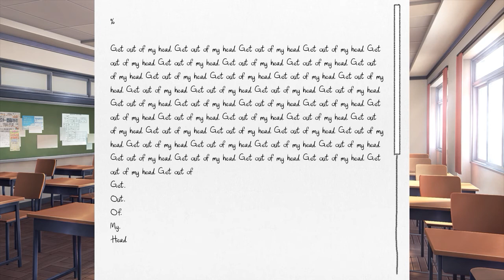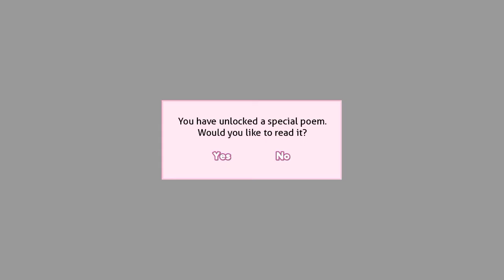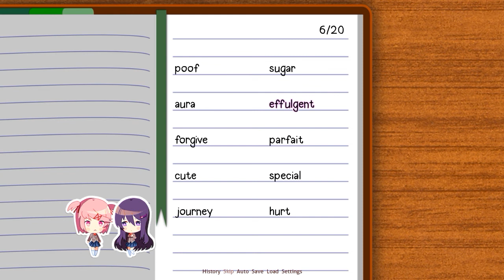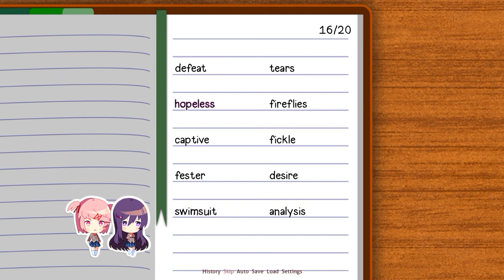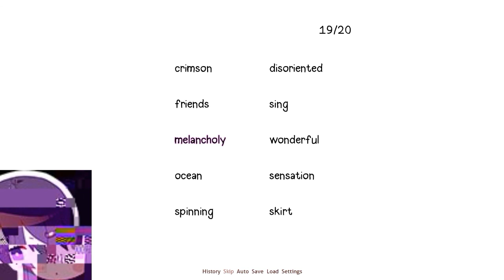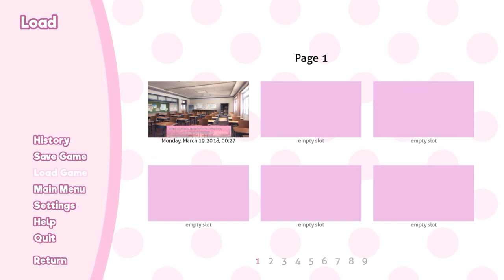InfinitePolys LetsPlay Doki Doki Ep 13 %Get Out Of My Head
This legitimately messed me up for a while.